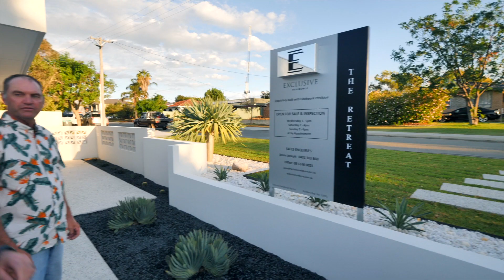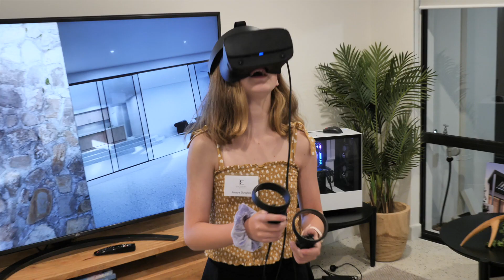Exclusive Residence, The Retreat, Karrinyup Open Night Speeches